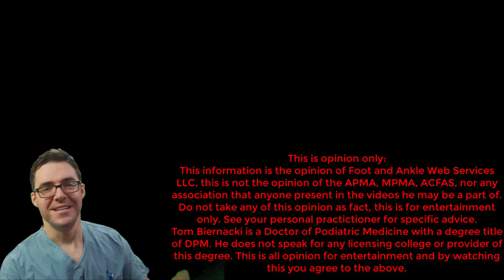Ankle Pain Relief [TOP 5] Best Home Treatment!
🦶We have your ankle pain relief with the top 5 causes & home treatment options for your ankle pain!🦶

Do you have back of the ankle pain? Inside of the ankle pain or outside of the ankle pain? These are ankle arthritis, posterior tibial tendinitis, Achilles tendon pain, Subtalar joint pain and Ankle sprain treatment!

The top 5 causes of ankle pain that we run into the office are ankle  are ankle arthritis, posterior tibial tendinitis, Achilles tendon pain, Subtalar joint pain and Ankle sprain treatment! We go over common treatments and options!

👉-- LINKS --👈
Best Ankle Braces:
Best Overall Ankle Stability Brace (Amazon)
Best Overall Compression Ankle Brace (Amazon)
Best Budget Ankle Stability Brace (Amazon)

Foot & Ankle Stretching:
Best Budget Stretching Device (Amazon)
Good Ankle & Calf Stretching Device (Amazon)
Best Hamstring & Knee Stretch Device (Amazon)
Good Soft Stretch Splint (Amazon)
Good Hard Stretch Splint (Amazon)
Best Muscle Foam Roller (Amazon)

This is opinion only:
For the viewer or reader: Do not consider this video as a substitute for professional medical advice, diagnosis or treatment.  We strongly urge you to contact your own physician with any questions you may have regarding your medical condition.  If you are having an emergency, call 911 immediately or see your physician.  Do not allow this information to let you disregard your professionals medical advice or delay seeking based on information from this content.  Do not rely on information provided by this general education video.

This is strictly for medical education purposes only, it is not intended for diagnosis or treatment. The information in these videos is the opinion of the author only and is not an official opinion of any organizations that the authors may be a part of. The authors or speakers are not associated with any of the above products.

This information is the opinion of Foot and Ankle Web Services LLC, this is not the opinion of the APMA, MPMA, ACFAS, ABFAS, ASPS nor any association that anyone present in the videos he may be a part of. Do not take any of this opinion as fact, this is for entertainment only. See your personal practitioner for specific advice.
Tom Biernacki is a Doctor of Podiatric Medicine with a degree title of DPM. He does not speak for any licensing college or provider of this degree. This is all opinion for entertainment and by watching this you agree to the above.

All images and additional video segments contained in the Thumbnails and/or B-roll segments are used in strict compliance with the appropriate permissions and licenses required from Techsmith LLC, Adobe Stock, Envato Elements Stock and Shutterstock.com. These are all license photos and stock media.